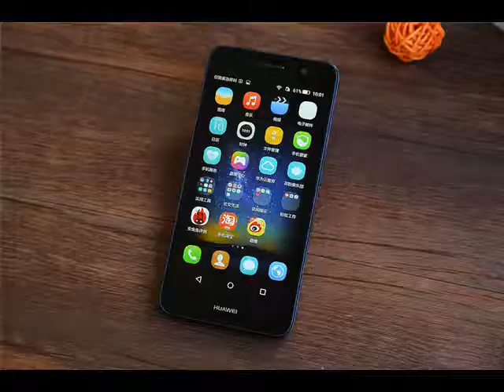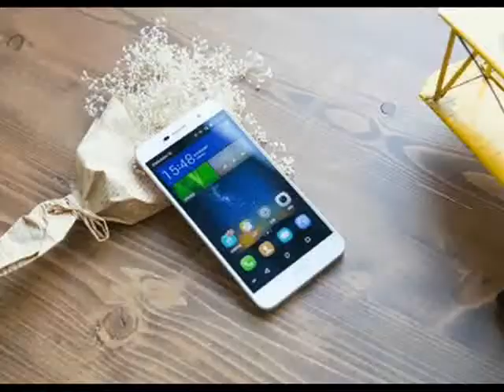Huawei Enjoy 5 Review | Huawei Enjoy 5 specifications | Huawei Enjoy 5 Price and Release Date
Huawei Enjoy 5 Review | Huawei Enjoy 5 specifications | Huawei Enjoy 5 Price and Release Date | Huawei Enjoy 5 Features & Comparisons | Huawei Enjoy 5 Photos and Videos

The Huawei Enjoy 5 attracts the attention with its fantastic overall features and design. It is powerful enough to play heavy games and multitask conveniently. Atop the excellent features, it comes at a brilliant price which would lure the consumers who seek low budget smartphones.The Huawei Enjoy 5 displays a 5-inch IPS LCD display with a screen resolution of 720 x 1280 pixels which provides a pixel density of 294 ppi. The phone impresses with its design and smooth body which fits well into the hands. The Enjoy 5 generates its strength from a 1.3GHz Mediatek MT6735 processor coupled with 2GB RAM which function to deliver a seamless performance while multitasking and playing heavy games. The smartphone is powered by Android v5.1 Lollipop as its operating system.The smartphone has an impressive set of cameras. It boasts of a 13MP primary camera with LED flash and a 5MP front camera for front snapshots. The camcorder records videos @30 FPS with a resolution of 1,280 x 720 pixels. The camera comes with inbuilt features like Continuos Shooting, Face detection, Geo tagging, High Dynamic Range mode (HDR) and Touch to focus. For data storage, it houses an internal memory of 16GB which can be expanded up to a massive 128GB via an external memory card.The Huawei Enjoy 5 is powered by a 4,000mAh non-removable li-ion battery which gives long hours of talktime. The dual SIM phone boast of excellent connectivity features which include 4G, Wi-Fi, USB and A-GPS among others.

International Classifieds